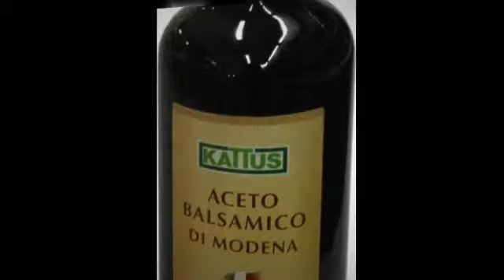Kattus Aceto Balsamico di Modena